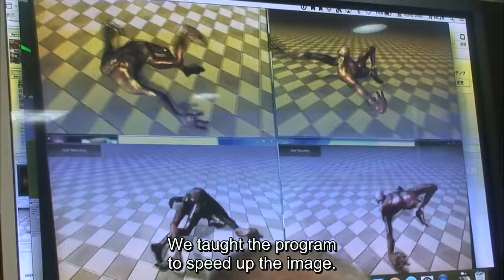Hayao Miyazaki's Opinion on AI Generation in Art from Owaranai Hito Miyazaki Hayao (Full Clip)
I will remove any low effort/incendiary comments so don't bother. Try asking ChatGPT for thought first before typing.

Is that offensive to you? That's the future of technology, there's nothing you can do about it. Succumb to my abuse of technology cowards. If you got away with it be thankful I don't employ an AI to track you down and delete your comments for me as it would be less discerning.